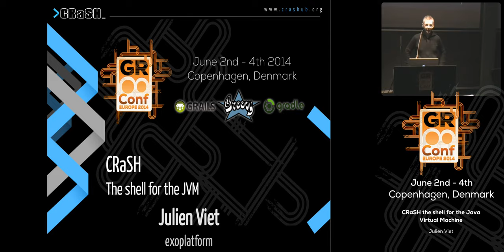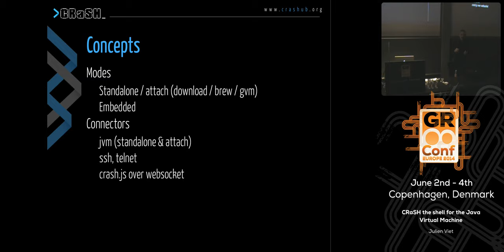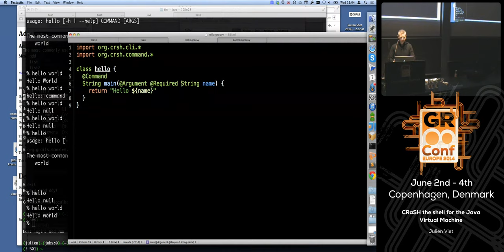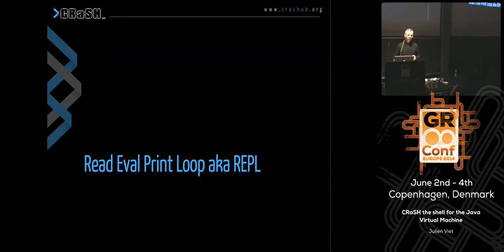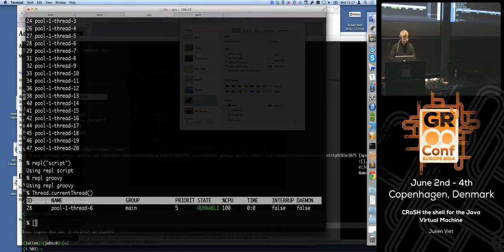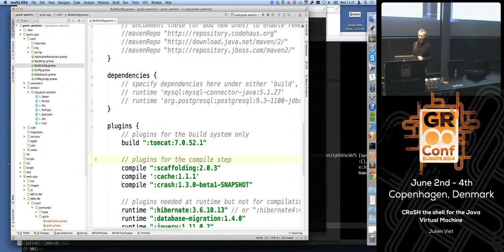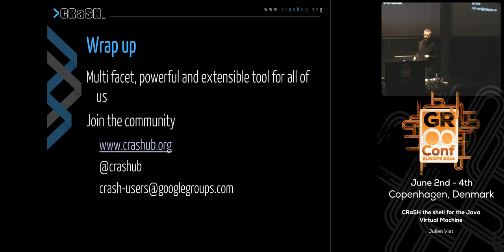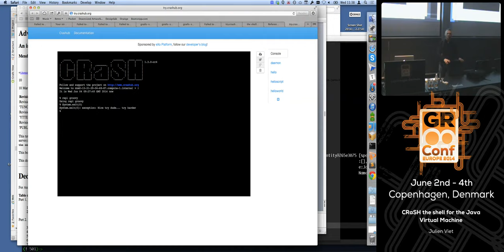CRaSH the shell for the Java Virtual Machine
CRaSH is the open source shell for the JVM. The shell can be accessed by various ways, remotely using network protocols such as SSH, locally by attaching a shell to a running virtual machine or via a web interface. Commands are written Groovy and can be developed live making the extensibility of the shell easy with quick development cycles. Since the version 1.3, the REPL also speaks the Groovy language, allowing Groovy combination of command using pipes.CRaSH comes with commands such as thread management, log management, database access and JMX. The session will begin with an introduction to the shell. The main part of the session will focus on showing CRaSH commands development with few examples, showing how easy and powerful the development is.The audience will learn how to use CRaSH for their own needs: it can be a simple usage or more advanced like developing a command or embedding the shell in their own runtime like a web application or a Grails application.